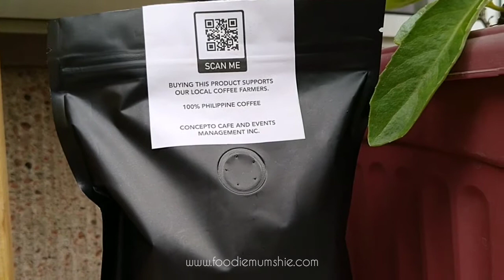1740 Coffee Genesis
Trying out the Ambo Coffee blend from 1740 Coffee Genesis.